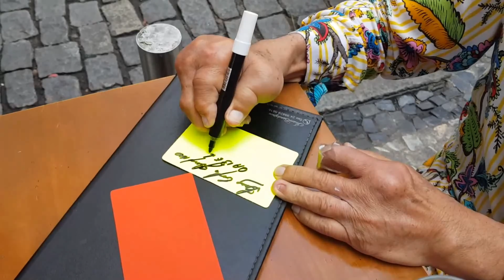LANÇAMENTO DO LIVRO TODO JUIZ E LADRÃO, O CABELADA NÃO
Este canal, visa revalorizar os grandes jogadores das decadas de 60, 70, 80 e 90
Como tambem abordar temas como Futebol de Botão e Colecionismo de camisas